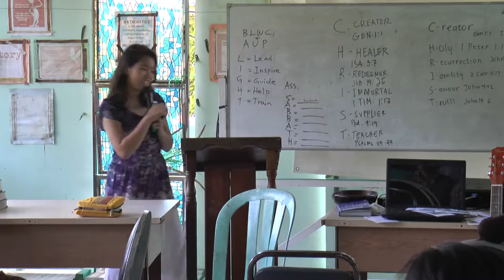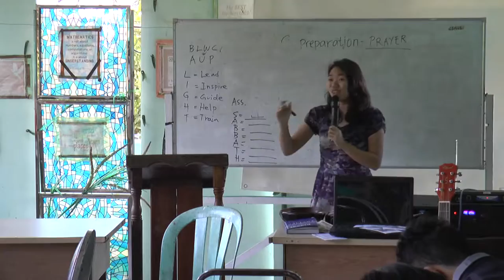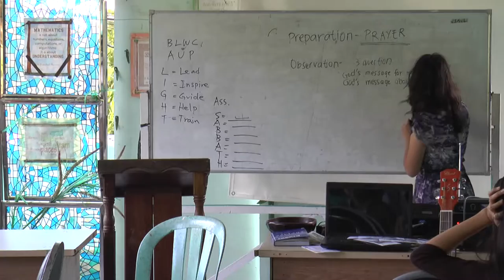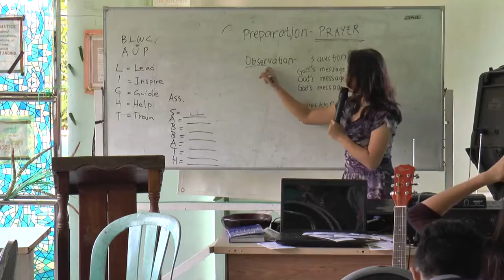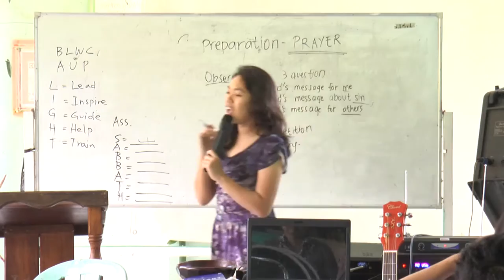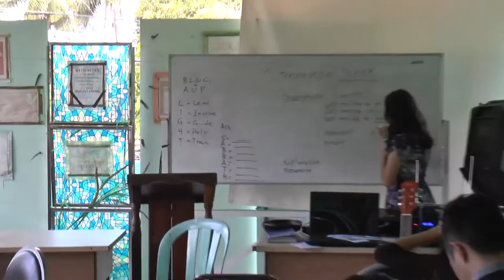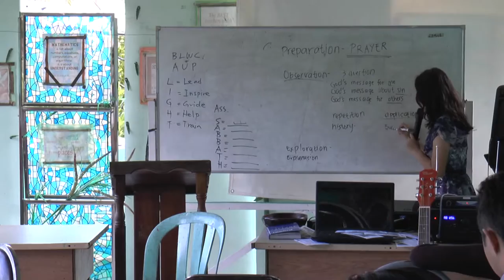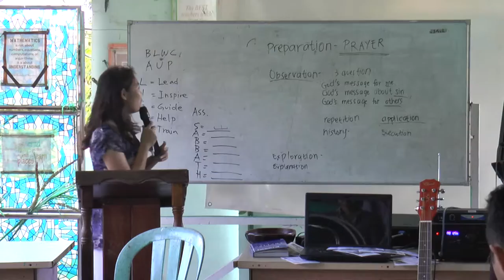How to study the Bible - Arianne Alvarez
Feb 11, 2017 Ternate Church Plant